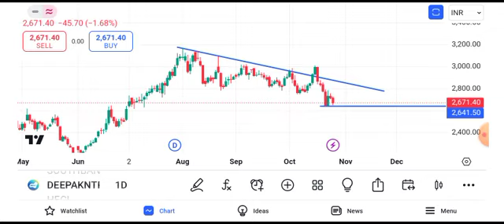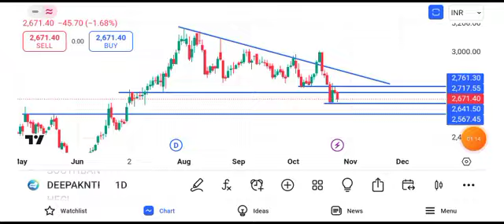deepak nitrite share latest news || deepak nitrite share latest news today